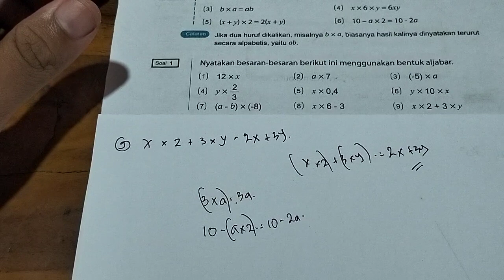X dikali 2 + 3 dikali y | nyatakan besaran-besaran berikut ini menggunakan bentuk aljabar X×2+3×y